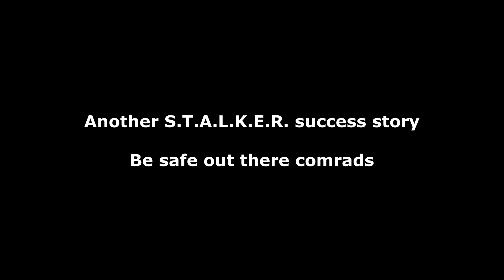It was a dark and stormy night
Thanks for joining me in my adventure. G.A.M.M.A. is a modpack for S.T.A.L.K.E.R. Anomaly which greatly enhances the gameplay, visuals, and experience you will have with this series. If you are interested in this FREE experience, go to the following Discord group. You will learn how to turn S.T.A.L.K.E.R. into the game it was meant to be played.